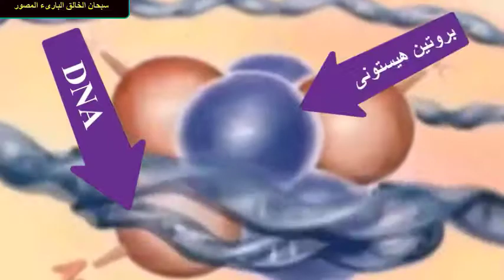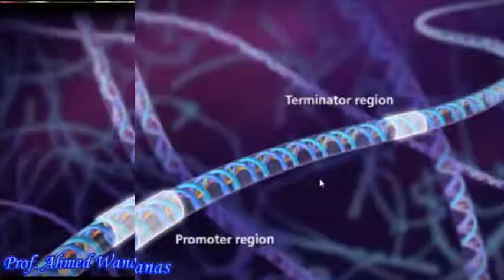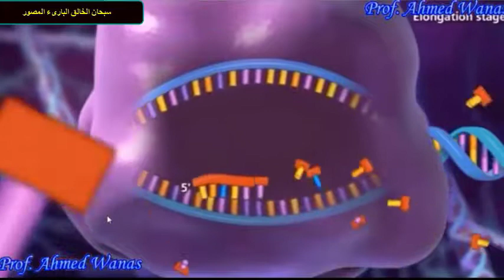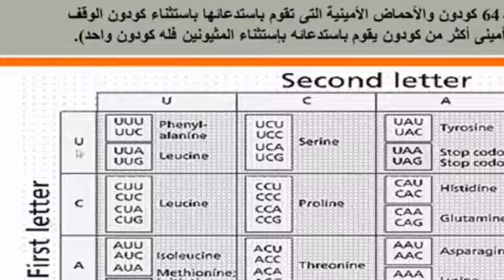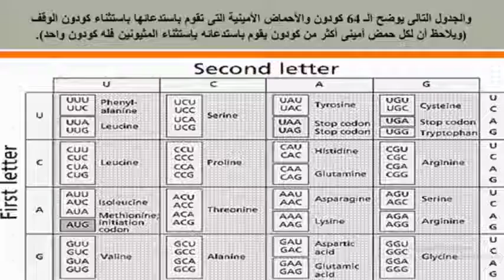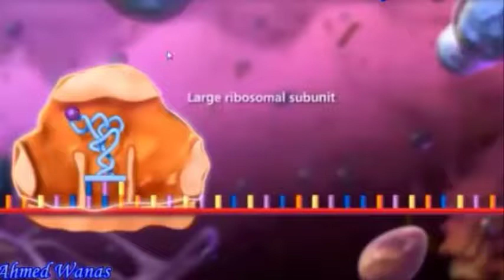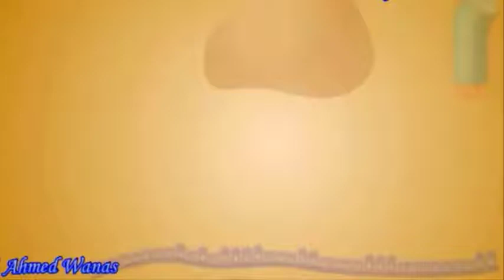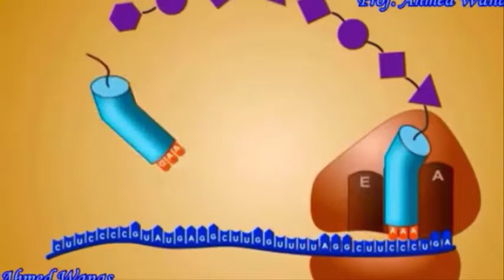تخليق البروتين فى الخلية From DNA to Protein "Transcription & Translation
يتناول هذا الجزء شرح مبسط لخطوات بناء البروتين بداية من DNA لتوضيح تركيبه وما هو الجين - كيف يعبر الجين عن الصفة المسئول عنها من خلال تخليق بروتينا معين - العملية الأولى فى بناء البروتين وهى عملية النسخ "أى بناء mRNa  الذى يحمل رسالة بناء بروتين معين فى صورة شفرات "كودونات ثلاثية" كل كودون يرمز لحمض أمينى معين. توضيح ما هو المقصود بالشفرات "الكودونات" وكيفية تحديدها، وما هو المقصود بكودون البدء وكودونات الوقف، والكودونات التى تستدعى الأحماض الأمينية البروتينية - العملية الثانية وهى عملية الترجمة والتى تتمثل فى استدعاء الأحماض الأمينية التى ترمز لها الشفرات وفقاً لترتيب الشفرات على mRNA وربطها بروابط ببتيدية لتكوين سلسلة عديد الببتيد
مع توضيح ذلك بالاستعانة فيديوهات محاكاة لتثبيت المعلومات بشكل جيد فى أذهانكم